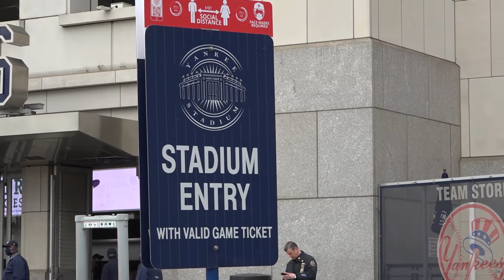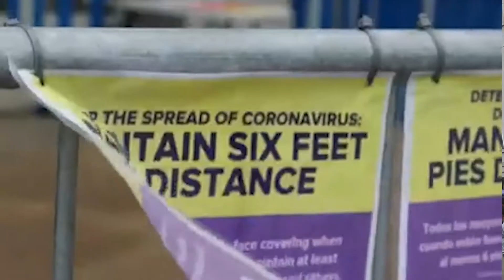YANKEES OPENING DAY SINCE THE PANDEMIC HIT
I reported about the Yankees opening day where they played the Toronto blue jays. Andrew Yang the former US Contender and Mayoral Candidate for New York City was present to cheer the fans.